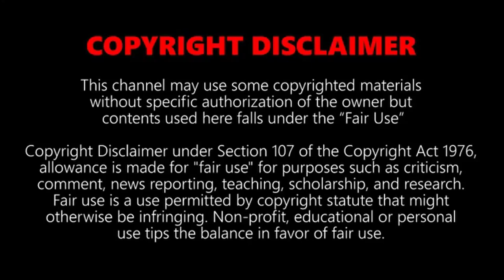Slime - Most satisfying slime ASMR videos #1 relaxing sounds